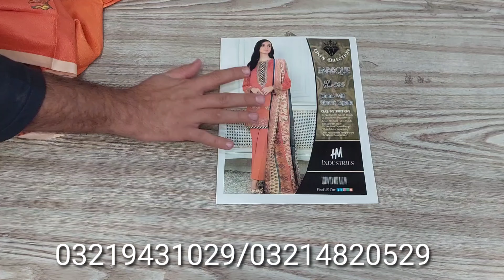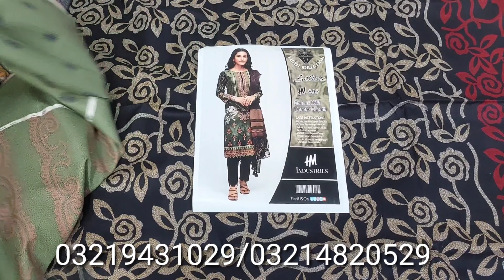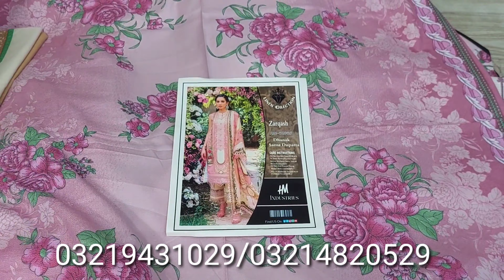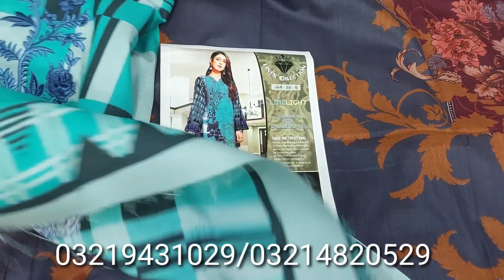winter collection Dhanak peech wool mix brand copy دھنک وول